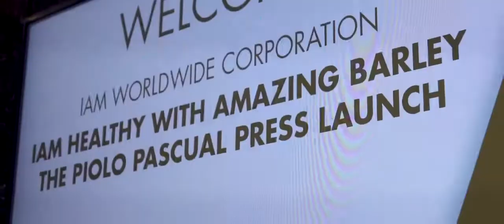Piolo Pascual with Amazing Pure Organic Barley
Piolo Pascual in 30 seconds!